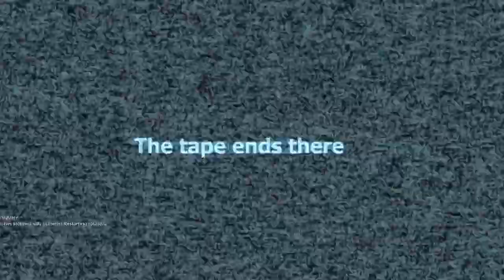Garry's Mod Stop It Slender Part 6: Hug For Slender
So I went into Garry's Mod and was looking around when found this... I thought long and hard about playing this... here is the outcome. I am getting better at this and actually not screaming... well I might scream a couple times but still not a lot.